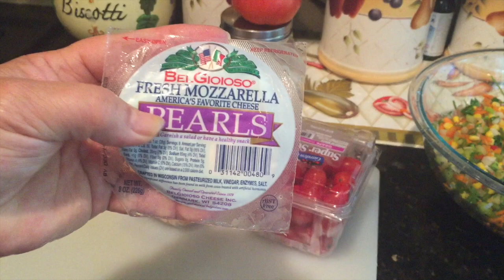Pasta Orzo Primavera A Mi Estilo Boricua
Dios te bendiga gracias,por ser parte de mi familia en Youtube,Recuerda mi canal hablara de cocina,manualidades,remedios caseros naturales,decoración de todo tipo,costura ,craft,artesania boricua y mas.Espero te pueda ayudar en algo ,lo que con amor te comparto.Recuerda Dios es amor,y nos enseña a compartir lo que sabemos.

6140 Highway 6 South
PMB 157